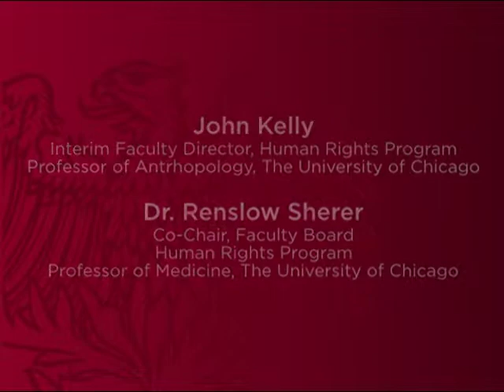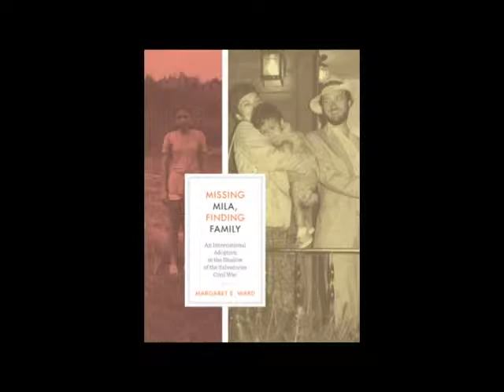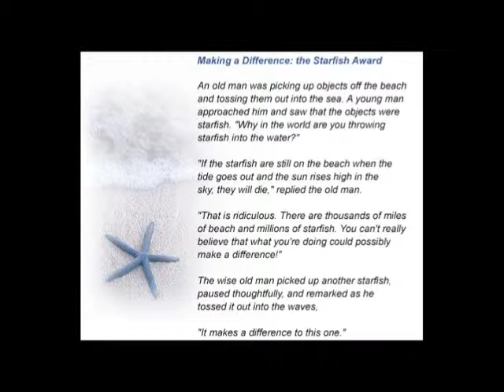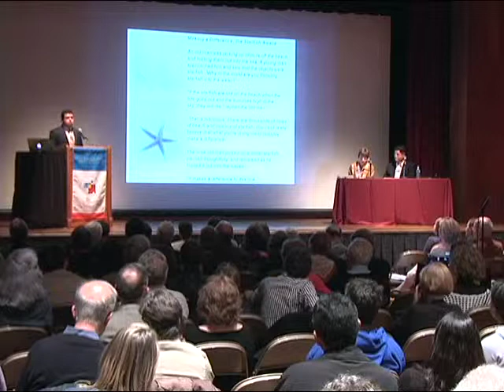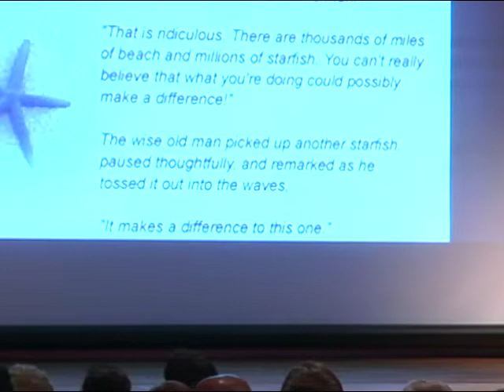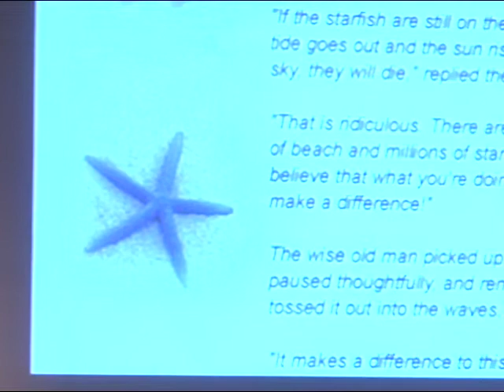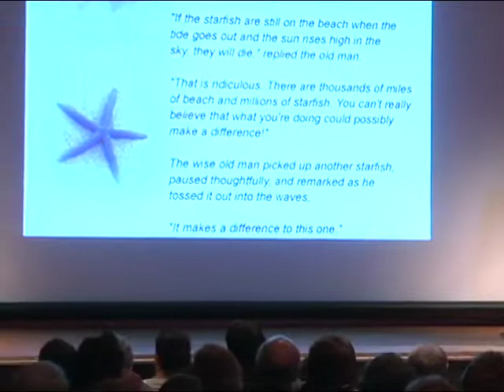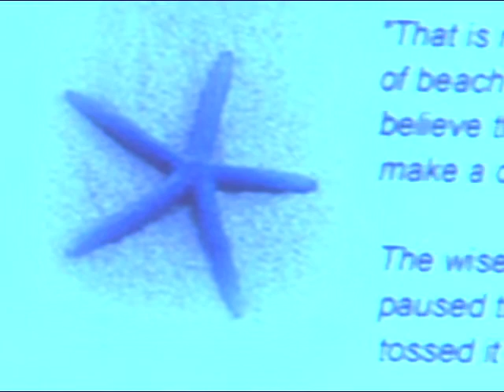Reconnecting in the Aftermath of El Salvador's Civil War: The Joys and Challenges of Finding Family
Robert H. Kirschner MD Memorial Human Rights Lecturer Margaret Ward, Emerita Professor, Wellesley College, is the author of Missing Mila, Finding Family: An International Adoption in the Shadow of the Salvadoran Civil War, the story of her son's adoption from El Salvador and their later connection with his birth family through Asociación Pro-Búsqueda. Nelson Ward de Witt, Margaret's son, is now a film-maker. He will present excerpts from Identifying Nelson/Buscando Roberto in which he tells the same story from his perspective.

Asociación Pro-Búsqueda was founded by the late Dr. Robert Kirschner and Salvadoran colleagues to reunite Salvadoran families with children adopted abroad during the war years. It was a 1997 call from Dr. Kirschner to the de Witt-Ward family that set in motion this remarkable reunion.